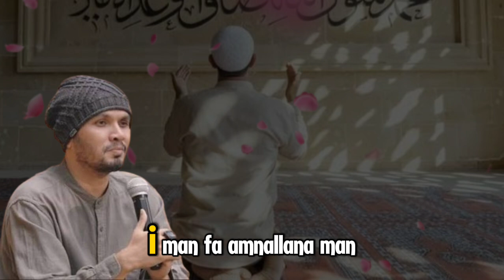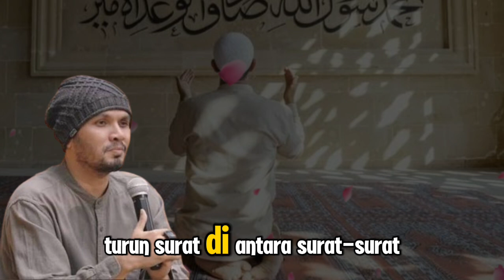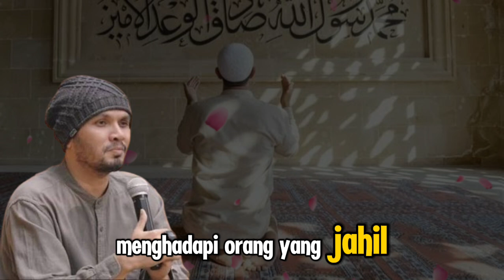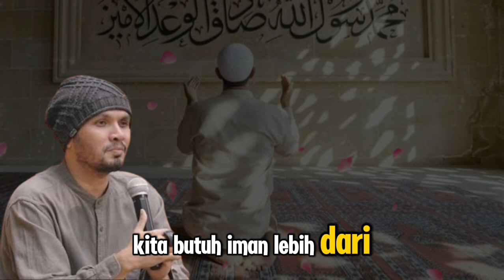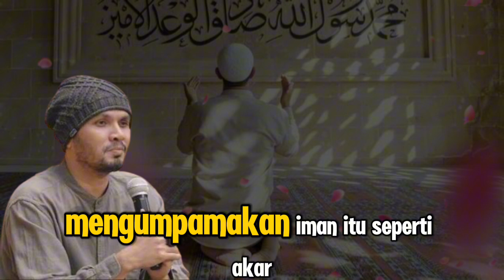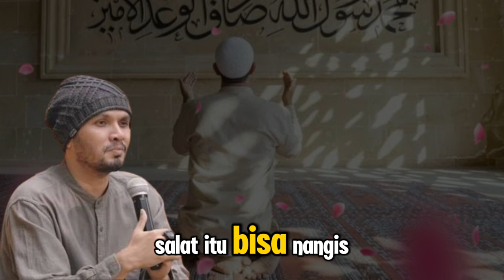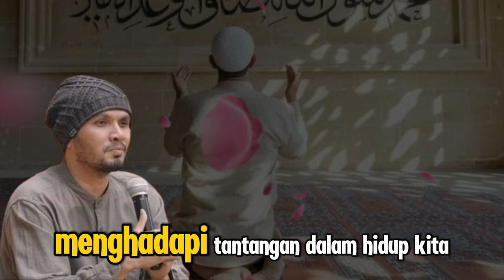USTADZ HANAN ATTAKI: CARA MEMPERKOKOH IMAN DAN BERISTIQOMAH IBADAH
### Deskripsi
Dalam video ini, Ustadz Hanan Attaki akan membagikan tips dan panduan tentang bagaimana cara memperkokoh iman dan beristiqomah dalam ibadah. Di tengah berbagai tantangan kehidupan, menjaga keimanan dan konsistensi dalam beribadah menjadi sangat penting bagi setiap Muslim. Ustadz Hanan Attaki akan menjelaskan langkah-langkah praktis yang dapat kita terapkan dalam kehidupan sehari-hari untuk memperkuat iman, menjaga hubungan dengan Allah SWT, serta meningkatkan kualitas ibadah kita. Mari simak dan amalkan nasihat berharga ini agar kita selalu berada di jalan yang lurus dan diridhai oleh Allah.

Kunjungi Juga:
sains experiment,
sains data,
sains anak,
sains astronomi,
animasi sains,
sains biologi,
sains biomedis,
belajar sains,
sains channel,
data sains,
debat sains dan agama,
diskusi sains,